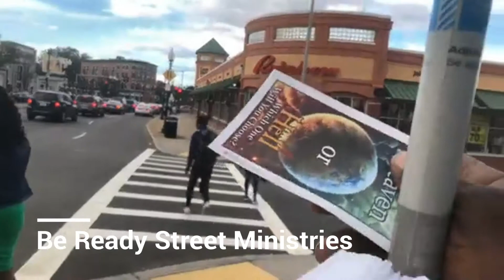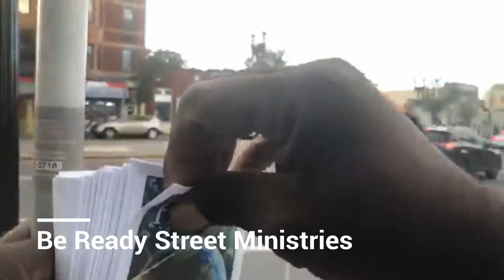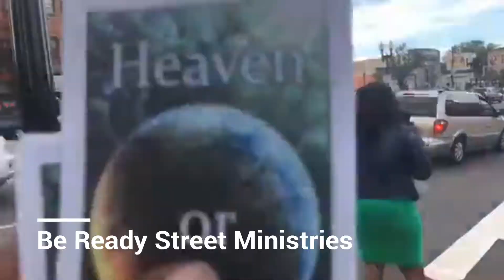Preaching in Grove Hall Dorchester, Ma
Sister Tasha